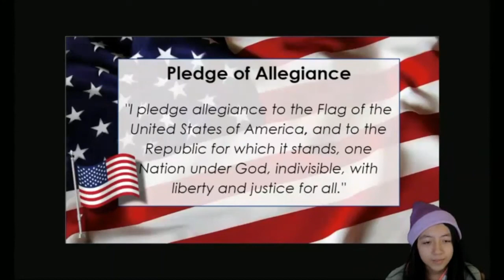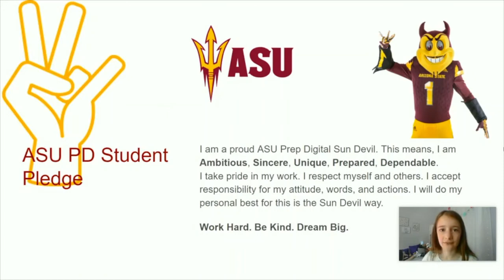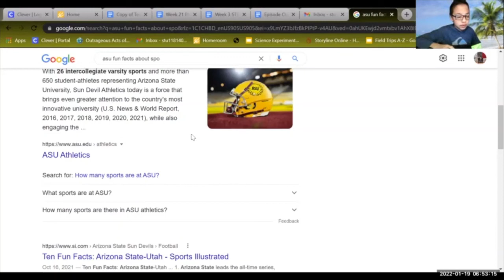ASU Prep Digital Broadcast Club | Episode 16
The Sun Devil News Department presents the Broadcast Club's 16th episode!

Broadcasting is a great opportunity for fifth graders to dive into the world of reporting. Our news station, The Spark!, is designed and led by our amazing students. This team publishes a weekly newscast under the direction of club sponsors. In addition, this team of students hosts Sparky’s Hang Out monthly. This is a time where broadcasting students lead choice breakout sessions like Minecraft, cooking, and coding with our 3rd - 5th graders. Our students love Sparky's Hangout!